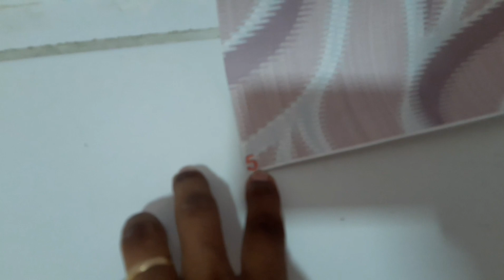ADESIVO DECORATIVO JATEADO |APLICAÇÃO EM PAREDES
Olá pessoal ! vai aí pra vocês o envelopamento  de parede com adesivo jateado, ficou top!! Assim vc pode transformar seu ambiente de forma criativa e atrativa👍😎

😁 Obrigado a todos que acompanham  o nosso canal, que Deus  abençoe  a todos!

💳 👉🏽LINK PARA COMPRA DE ADESIVO👈🏽 💳
PARA PAREDE👉🏽